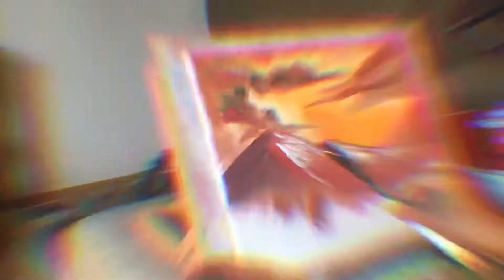Sunset at the Woods | Bob Ross style painting | Bharath Balemane